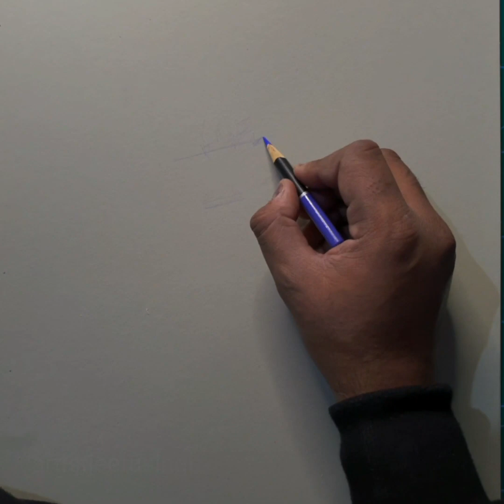how to make color pencil sketch.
material used -
1. grey pastle sheet (any).
2. white gelly role pen.
3. Any type of color pencil. (any color)
4. for highlight use prismacolor white pencil.
4. for more hightlight use.. white acrylic
paint. with zero number brush.

msg me on my instagram and facebook page.
search - artistjeetusingh
thankyou.